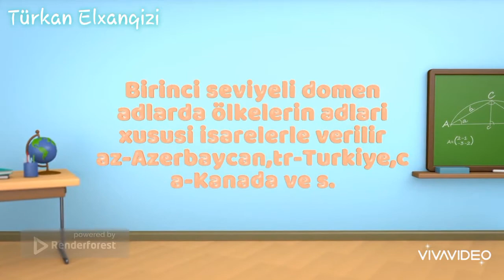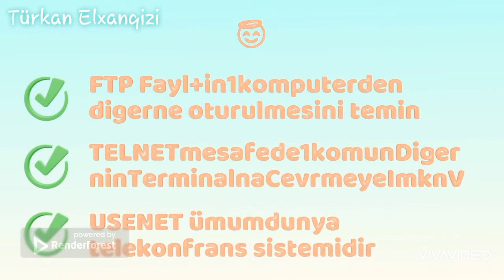😇✅✨INTERNET DIM INFORMATIKA 2025✨✅😇